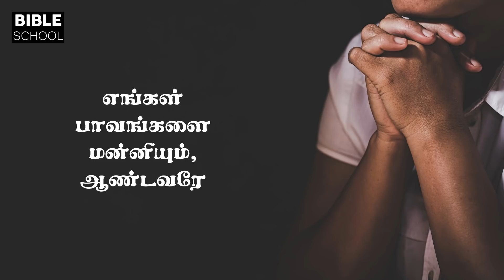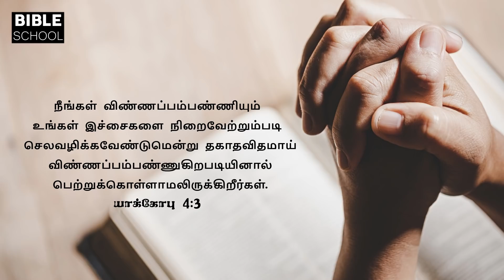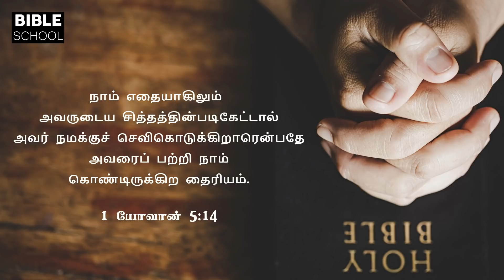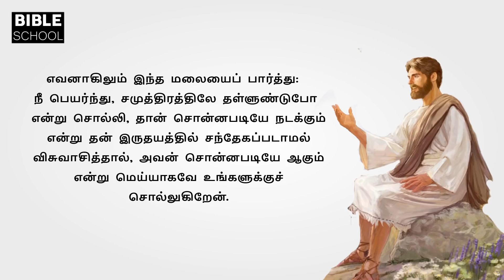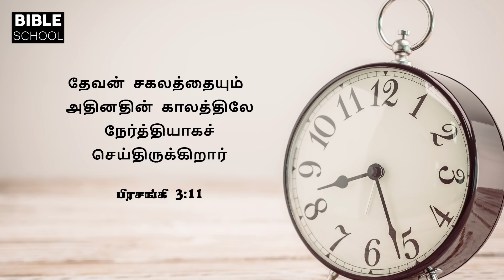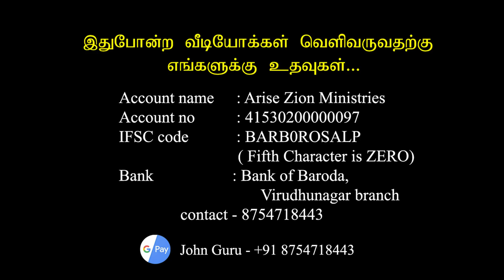ஏன் என் ஜெபத்திற்கு என்னும் பதில் வரவில்லை??? | Tamil Bible School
"Tamil Bible School" channel is a product of Arise Zion ministries. You can find Tamil christian messages and Tamil christian songs ,Jesus songs Tamil here.

 We are a team of youngsters based in Tamil Nadu, India who are willing to do God's work. We believe in the Bible and the Bible alone. we are trying to teach the God's word with simplicity and clarity.

Please support our ministry through your prayers Rejoice in the Lord always. I will say it again: Rejoice! - philippians 4:4

CONCEPT & SCREENPLAY - PETER MADHAVAN

ILLUSTRATIONS - JOHN GURU

STORY BOARD & ANIMATION  - VINIX MESHAK

VOICE MIXING - DAVID SURESH

MEDIA MARKETING : KAVI PINTU